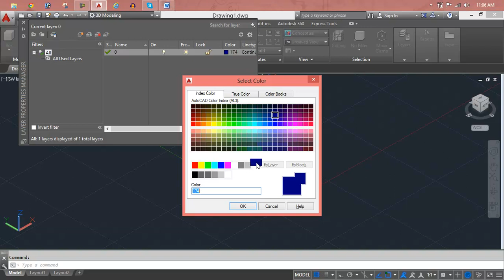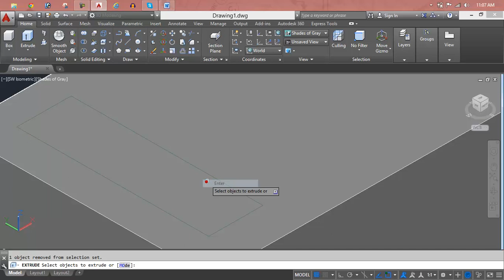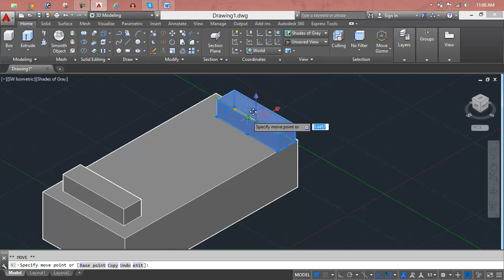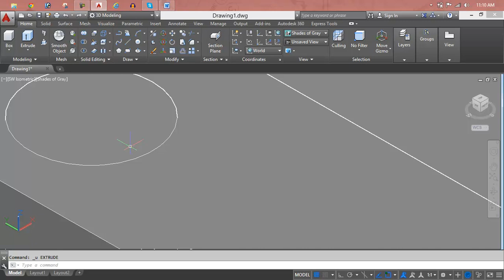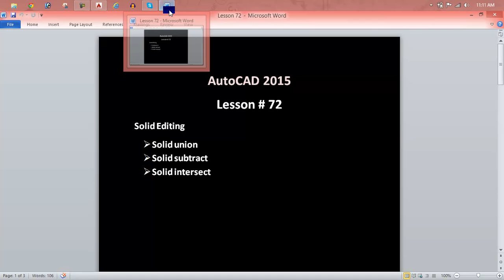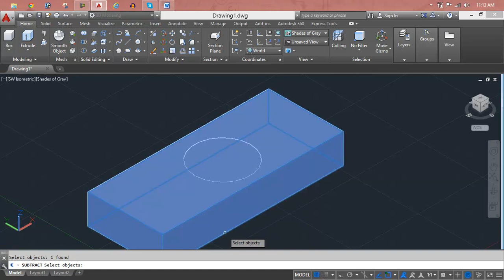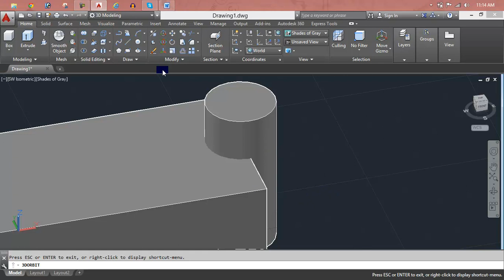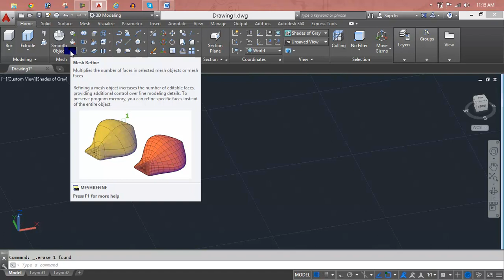AutoCAD Lesson 72